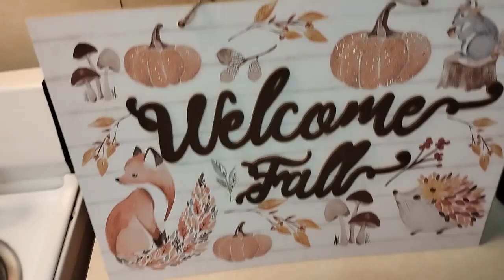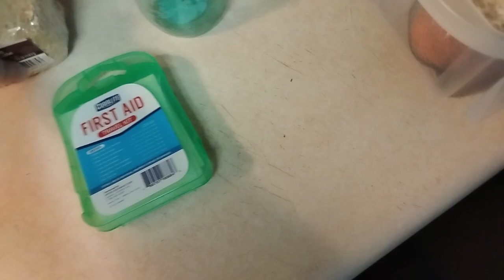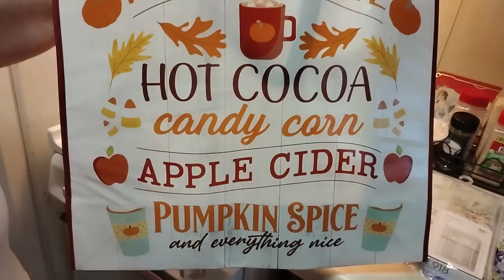Shopping Haul w/ Reborn Isaiah Noah! 9/12/2024